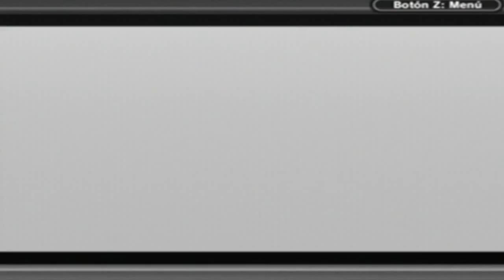The Legend of Zelda Link's Awakening DX - Part 8